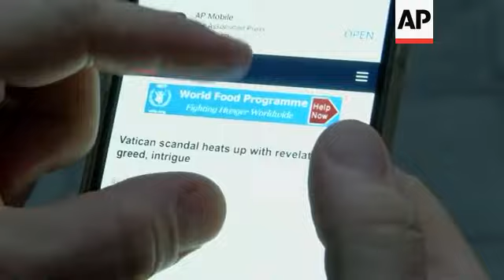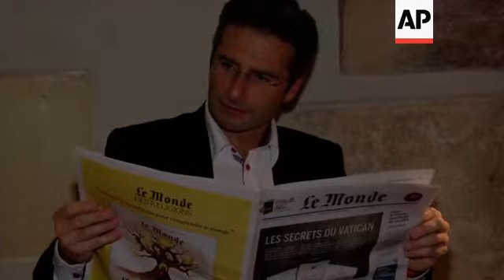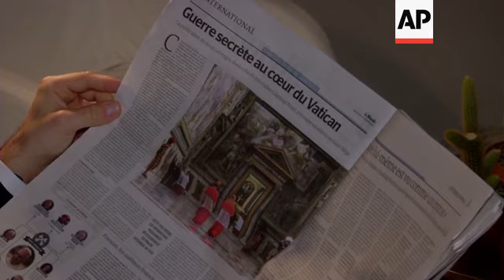Interview with gay priest fired by Vatican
(5 Nov 2015) A former Vatican official and priest, who was fired by the Holy See last month after coming out as gay, said he used very strong words in his letter to Pope Francis to denounce the Vatican for its attitude towards homosexual clergy.
At the same time, Krzysztof Charamsa praised the pontiff for his open-minded approach to the issue, and said he hoped that thanks to his move more priests would openly admit their sexuality and "destroy the code of silence" in the Catholic Church.
Charamsa came out in newspaper interviews in Italy and Poland, saying he was happy and proud to be a gay priest, and that he was in love with a man whom he identified as his boyfriend and with whom he now lives in Barcelona.
He also said the Vatican is far from what others consider it to be "when they see pontifical celebrations."
Charamsa told the Polish daily Gazeta Wyborcza that he was motivated to make his sexual orientation public by hate mail that he received after publicly criticizing a right-wing Polish priest, who is strongly anti-gay, in the Catholic weekly 'Tygodnik Powszechny'.